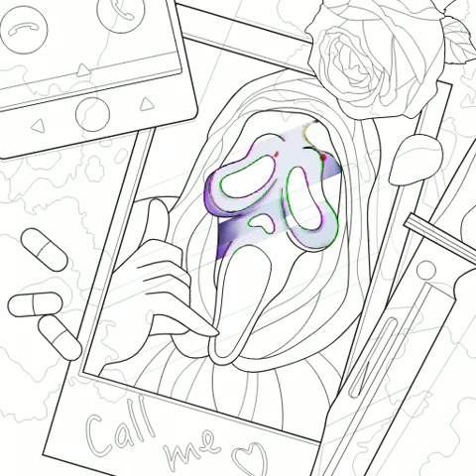March 28, 2023